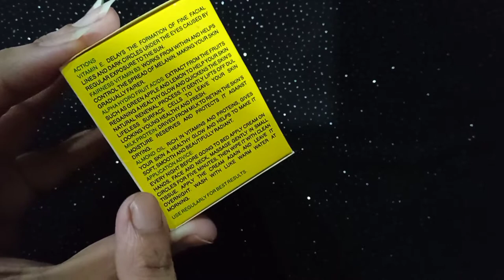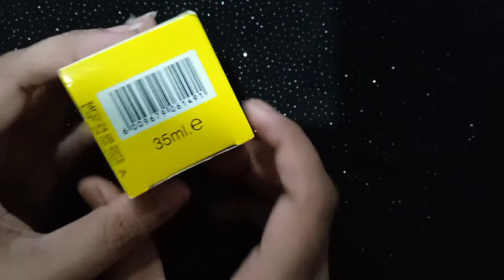care lemon cream review. amazing moisture. price and quality. should you buy it?